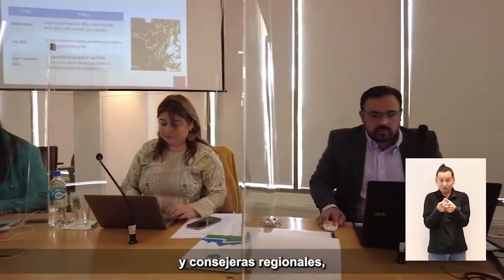Cuenta Publica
ROCCO TV